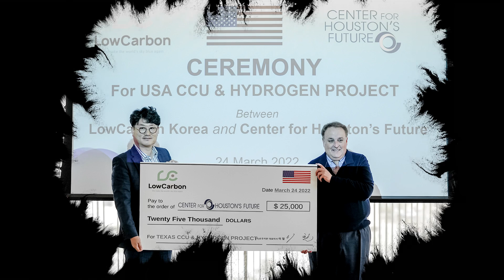LC Business - 블루수소 미국 진출 프로젝트 EP. 01 (Blue hydrogen project of LowCarbon)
이 영상은 플로리다州의 고위 관계자와 블루수소 생산 관련한 기업인들과의 만남을 통해 미국 시장 진출의 서막을 알리고자 제작한 영상입니다.

본 계약 체결 전, 통상적인 기밀유지협약에 따라 관계자들의 자세한 인적 사항은 기재하지 않은 점 양해바랍니다.